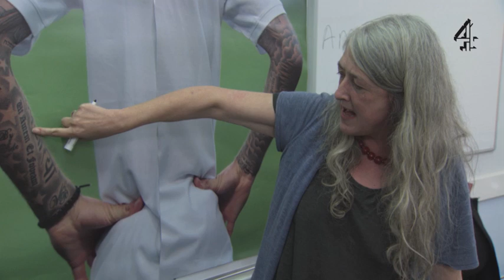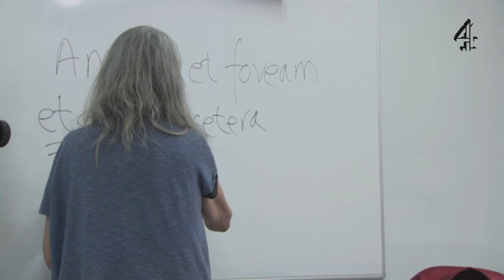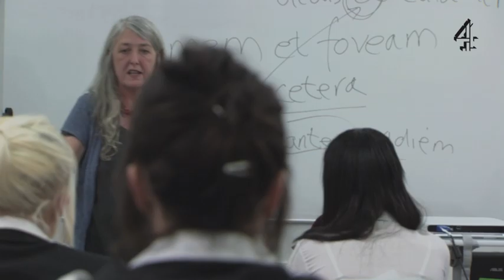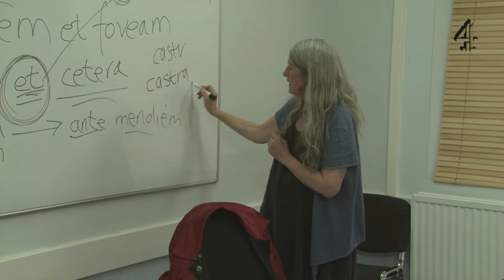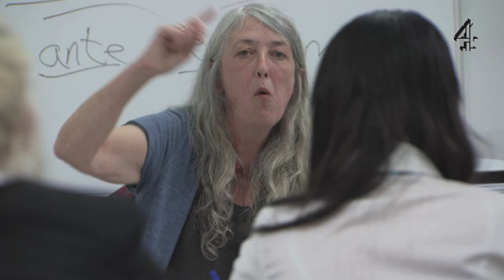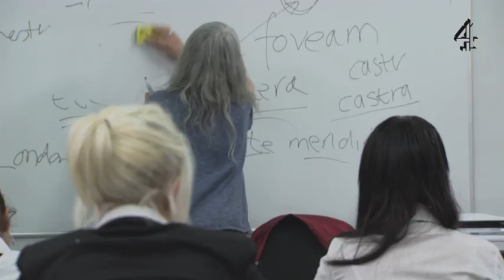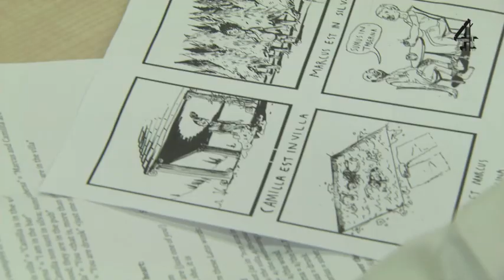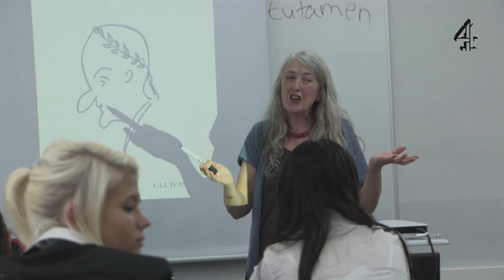Jamie's Dream School | Mary Beard on Latin for Beginners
Mary Beard takes a class on basic Latin and its uses in modern life.